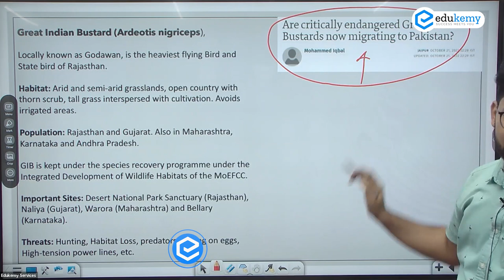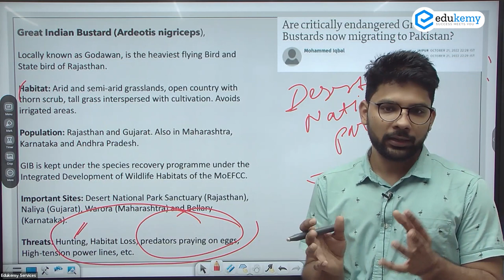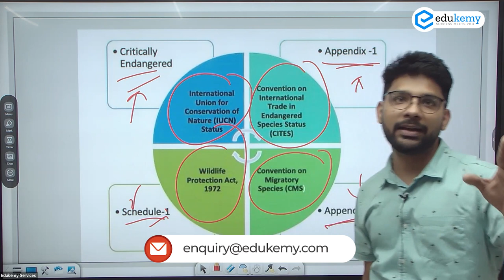Great Indian bustard | Current Affairs | Devendra Saini | UPSC CSE | Edukemy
The recent sighting of three Great Indian Bustards (GIBs) in Pakistan’s Cholistan desert has given rise to speculation that the endangered birds might have flown across the international border from India’s Desert National Park (DNP).

In the video, Devendra Saini (Faculty, Edukemy) outlines the Great Indian bustard in our Current Affairs Session in detail.

- 51 UPSC qualifiers in Final Merit List (UPSC CSE 2020) & 71 Selections in UPSC CSE 2021.
- 7 Edukemy students in the top 100 (UPSC 2020) and 6 students in the top 100 (UPSC 2021)
- 50% questions hit rate in mains.
- 80+ years of cumulative teaching experience.
- India's Best-in-class Faculty.
Join our Program for Geography Optional

UPSC Geography Optional Foundation Course - UPSC CSE 2023/24 (Offline November Batch)

UPSC Geography Optional Foundation Course - UPSC CSE 2023/24 (Online November Batch)

UPSC Geography Optional (Integrated Course + Test Series) - 2023/24 (Online November Batch)

UPSC Geography Optional (Integrated Course + Test Series) - 2023/24 (Offline November Batch)

Join our program for General Studies

GS Foundation Course - UPSC CSE 2023/24 - (October Online Batch)

GS Foundation Course - UPSC CSE 2023/24 - (October Offline Batch)

Join our Advanced Course

GS Advanced Course - UPSC CSE 2023/24 (October Offline Batch)

GS Advanced Course - UPSC CSE 2023/24 (October Online Batch)

For Daily Updates and Study Material:
2. Be Exam Ready by Practicing Daily MCQs
3. Daily Newsletter - Get all your Current Affairs Covered
4. Mains Answer Writing Practice